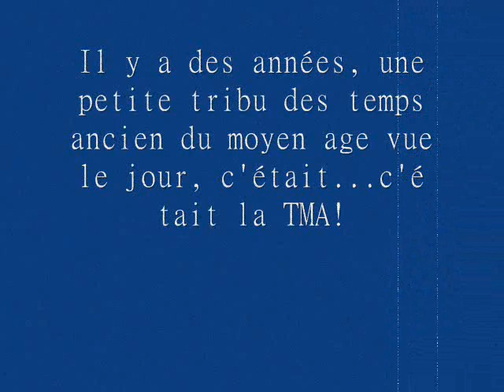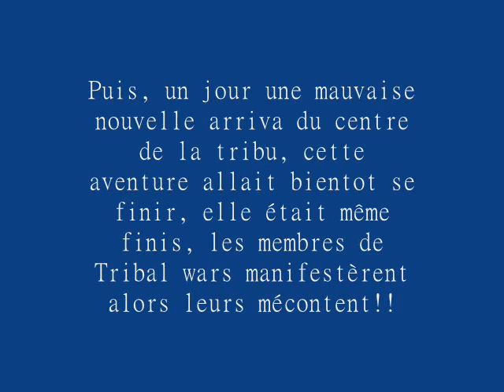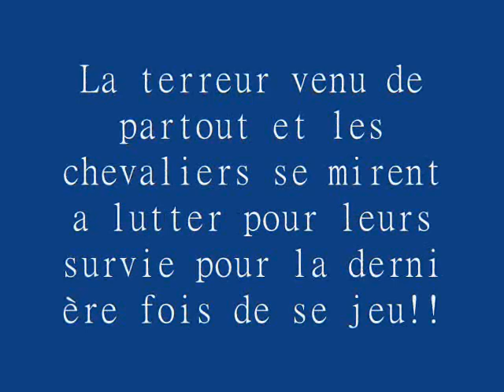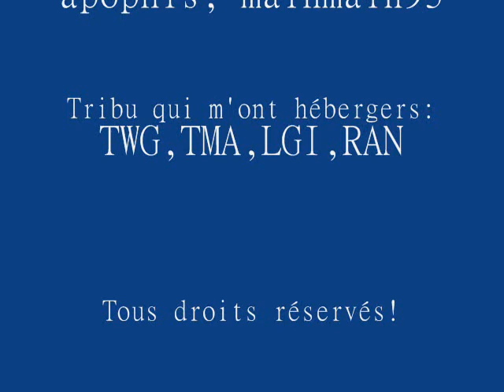Diapo fin tribal TMA 0002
Film sur la TMA et la fin de tribal wars dites pour le 28 février 2009